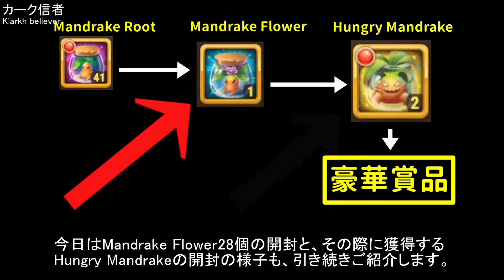タイタンイベント 「お宝開封の儀」#2 果たしてスーパータイタン・エデンをゲットできるのか？【ヒーローウォーズ・Web/PC版】【Hero Wars】